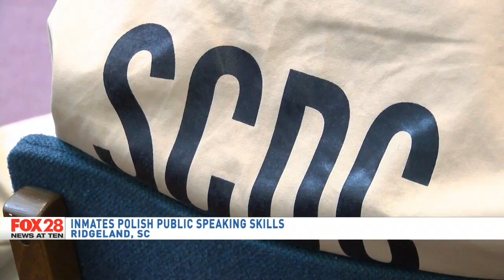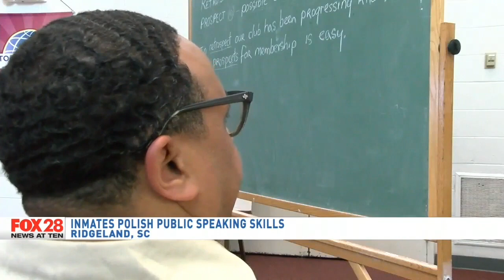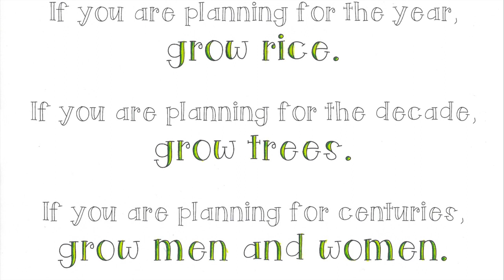Ridgeland Toastmasters, June 2017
Toastmasters Behind Bars - a way to reduce recidivism and give inmates hope for a better and brighter future. Music by WhyTry Inc.